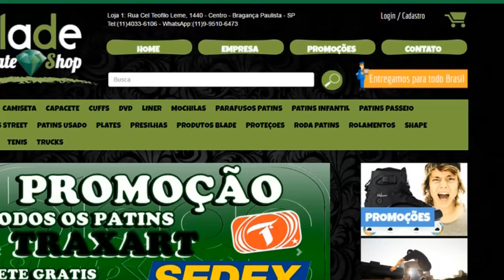Patins Street - Edit dos Inscritos #1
Fala galera o primeiro vídeo dos Inscritos aqui no canal, tenho certeza que nem chega a 1% dos inscritos neste vídeo mas fico feliz da participação de todos, vocês são este canal nunca se esqueçam disso! E em breve vou anunciar como você poderá enviar sua manobra para estar na próxima edit dos inscritos.